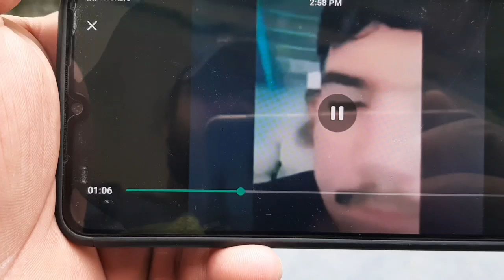Pakistani Molvi Madrse Mai ladko ko Ilam Ka path pdahate huye | Exclusive Video | Must watch